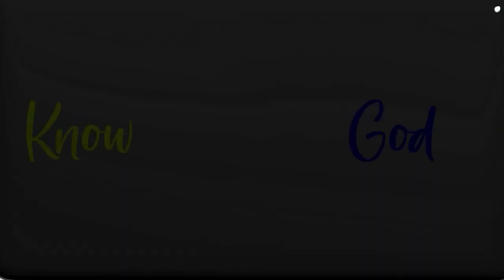Revealing The Truth About Hormone Optimization For Women with Pearl and Serene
In this episode, Jay interviews Pearl Barrett and Serene Allison, the authors of a New York Times bestselling book called Trim Healthy Mama.

They address the common misconceptions and fears that surround estrogen, highlight the challenges women face in finding doctors who are actually knowledgeable in the field of hormone optimization, and share their personal journey exploring various dietary approaches until they found a balanced and sustainable way of eating that also supports hormonal health.

“They were doing all the right things. They were ticking all the right boxes. They had exercise dialed in, they ate clean and beautifully…and they were still thickening around the middle. They'd feel like their body was betraying them.”

– Pearl and Serene

• Hormone Optimization for Women – Learn about the importance of optimizing hormones for women's health and well-being.

• Impact of Estrogen on Health – Straighten out the misconceptions and fear surrounding estrogen, so you can make informed health decisions.

• Dangers of Extreme Diets – Hear personal experiences of following extreme diets and the detrimental impact it had on physical health.

• Misunderstandings About Hormone Levels – Correct common inaccuracies and false beliefs around estrogen levels and hormonal optimization.

• Fear and Shortcomings Of Modern Medicine – Understand where our health system falls short in terms of knowledge and practical applications for hormone optimization.

KEY MOMENTS

00:00:00 – Introduction
00:06:09 – Government Regulations & Hormones
00:10:36 – The Impact of Estrogen and the Fight Against Estrophobia
00:12:54 – Hormone Optimization & Women’s Health
00:17:29 – The Relationship Between Testosterone and Estrogen
00:24:28 – Discussion On Hormone Optimization Protocols
00:29:13 – Impact Of Toxic Chemicals On Hormone Levels
00:35:50 – Pearl and Serene's Personal Health Journeys
00:43:48 – Innovations in Health: Peptides, GLP-1, and Beyond
00:52:13 – Closing Thoughts & Guest Resources

GUEST BIO

Pearl Barrett and Serene Allison are bestselling authors, podcast hosts, and leaders of a thriving community of over a million members who are all seeking to optimize their health.

Publicly sharing their personal experience finding a balanced and sustainable lifestyle has made them experts in the field of hormonal health.

Pearl and Serene packaged their learnings into a book called Trim Healthy Mama, which went on to become a New York Times bestseller and made them two of the most notable voices in the discussion around women’s health.

Learn more about Pearl and Serene and follow their work at trimhealthymama.com.